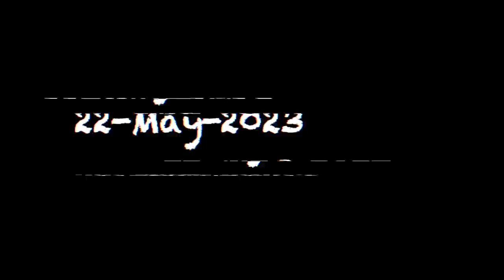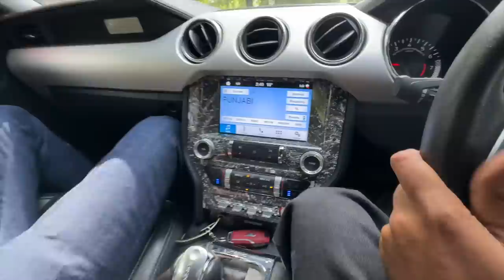Ghar ke bahar Mustang ki Line lag gayi 😍 Defender ka kya hoga 😱